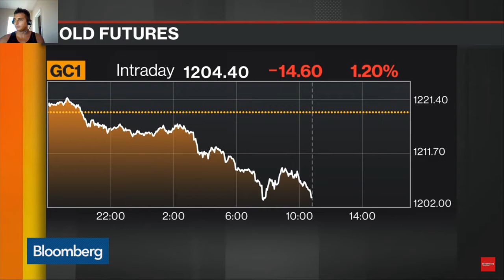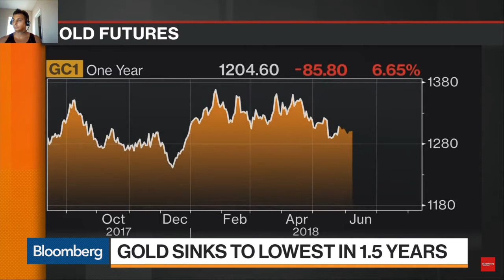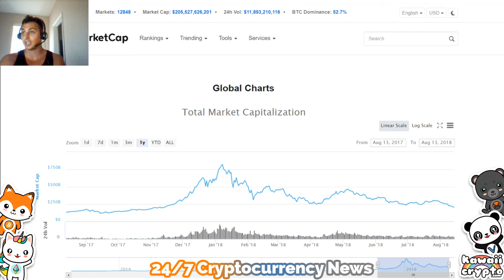Weak Gold Strong Dollar Pushing Crypto Market Down!? | Bloomberg